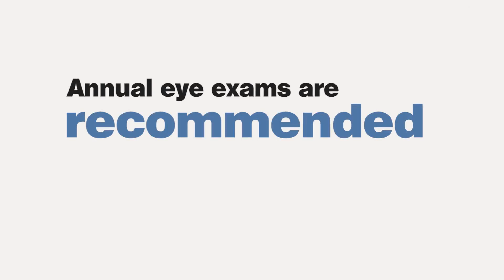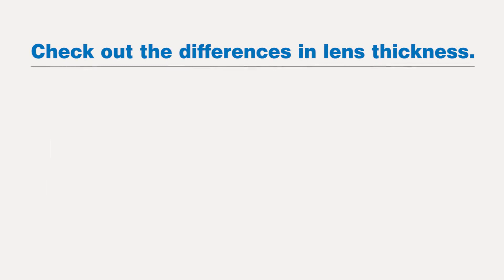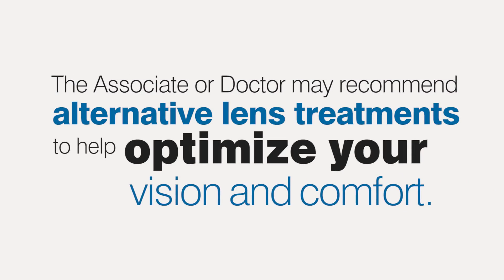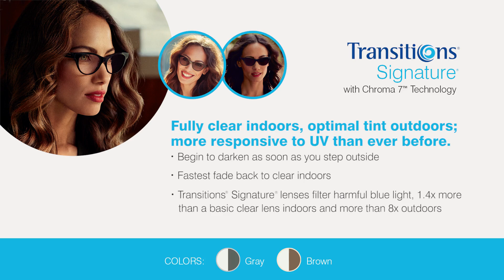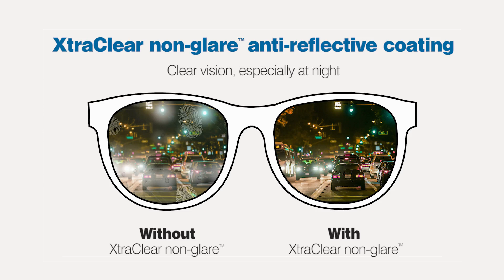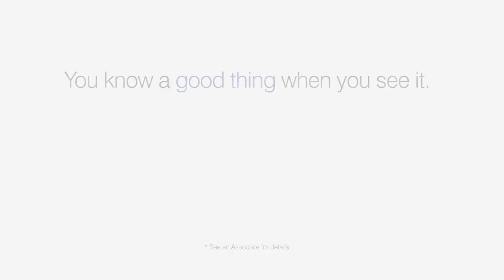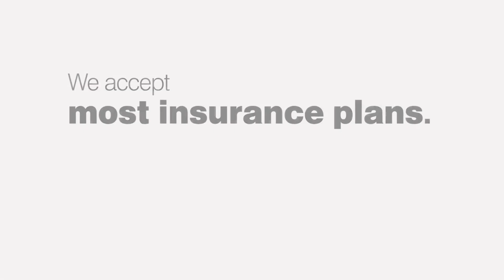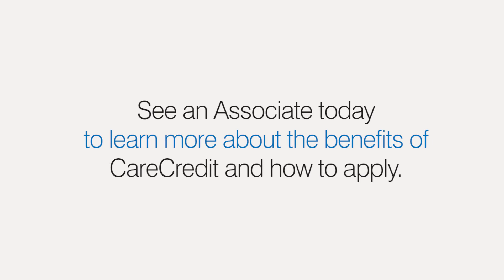WaitingRoomEdit 9 /19/ 19